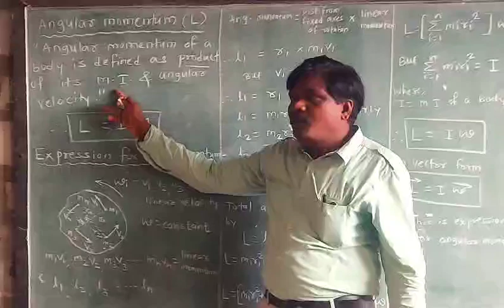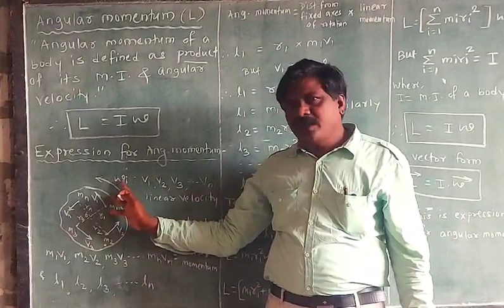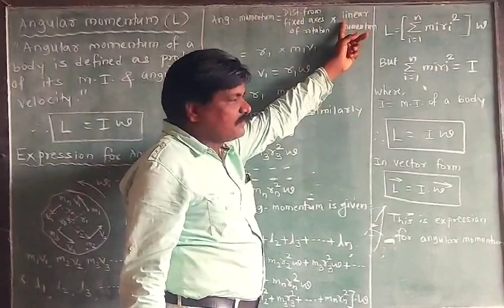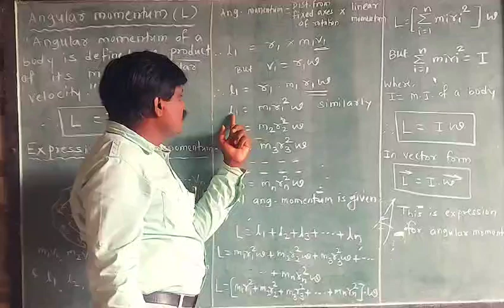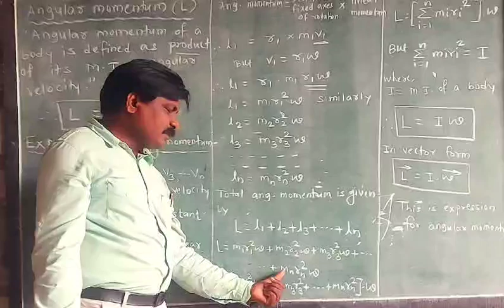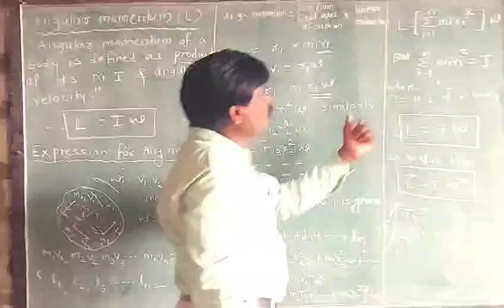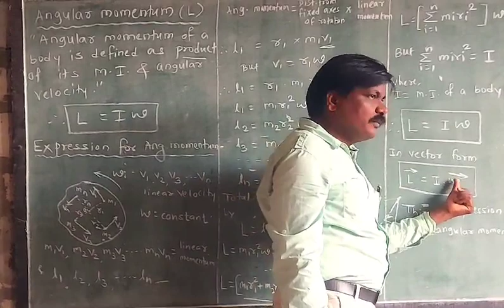12 Rotational Dynamics angularmomentum angular momentum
12 Rotational Dynamics angularmomentum angular momentum